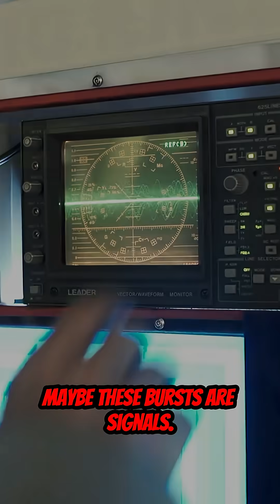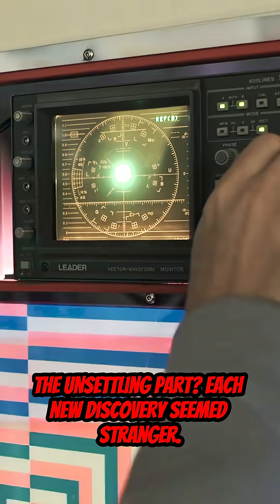The Wow! Signal — The Message From Deep Space We Still Can’t Explain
In 1977, a radio telescope in Ohio picked up a 72-second signal from deep space — so strong and precise that the astronomer who saw it circled the printout and wrote one word: “Wow!”

The signal matched no known satellite, planet, or transmission. It came once… and never again.
Decades later, no one has found its source. Was it a cosmic coincidence — or the first message we ever received from another intelligence?